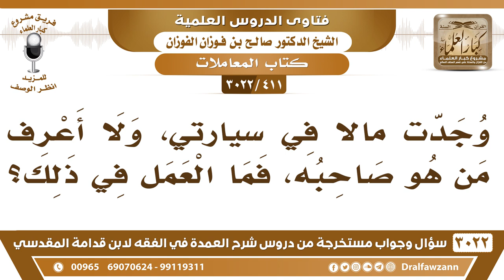[411 -3022] وجدت مالاً في سيارتي، ولا أعرف من هو صاحبه، فما العمل في ذلك؟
-"[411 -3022] السؤال: وجدت مالاً في سيارتي، ولا أعرف من هو صاحبه، فما العمل في ذلك؟
الجَوَابُ: وش نوع سيارته تكسي هي؟ أو أجرة يعني أسفار تسافر بالناس؟ إذا كان معه ركاب أو حتى لو كانت خاصة وركب معه ناس ونسوا شيئاً إن كان يعرفهم فلابد أن يبحث عنهم ويعطيهم أموالهم وإن كان ما يعرفهم ولا يمكن التوصل إليهم يتصدق به على نية أن الأجر لأصحابه، نعم.
للاشتراك في قناة الشيخ صالح الفوزان

للاستفسار والإقتراحات والدعم
رئيس الفريق
لمشروع كبار العلماء